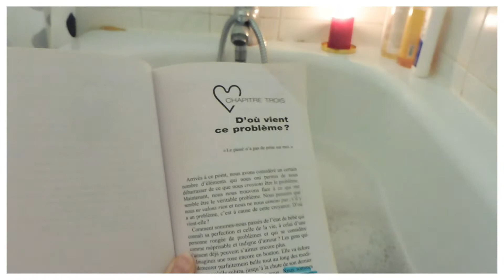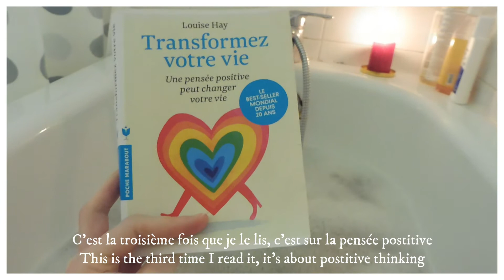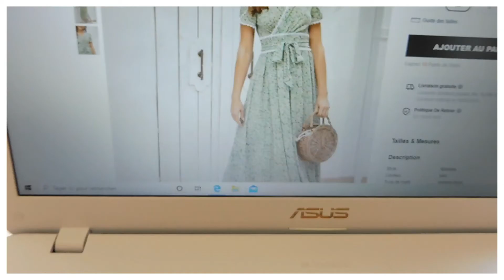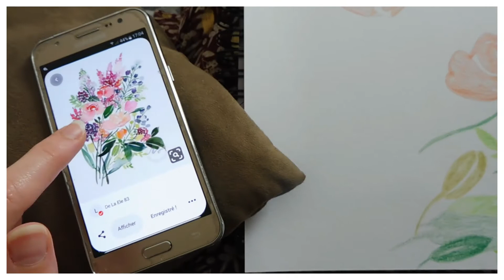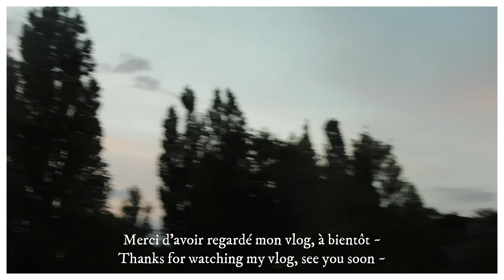Un dimanche relaxant et cocooning à la maison~/A relaxing and cocooning Sunday at home~ Daily Vlog.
Daily vlog # Vlog quotidien

Merci de regardez mon vlog, j'espère que vous aimerez, à bientôt :)